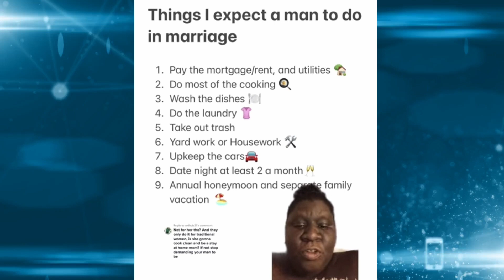Tik Toker lists Must Haves for Future Husband and Twitter is in a frenzy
TikToker Milka Thee Movement has the internet in a frenzy over her requirements to be her husband.